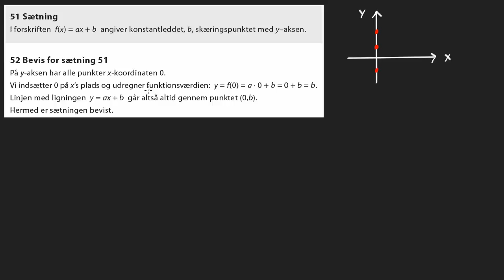KerneMatC s31 3